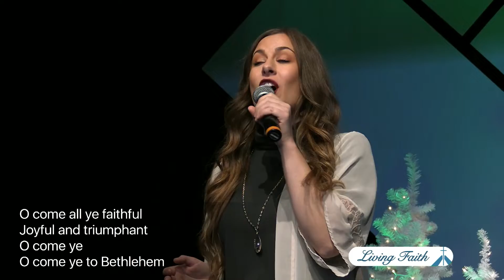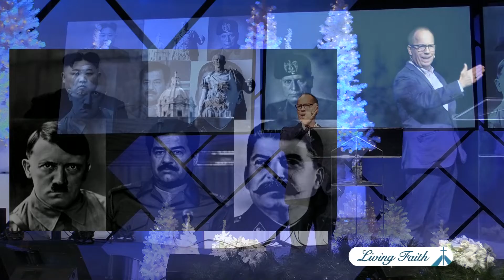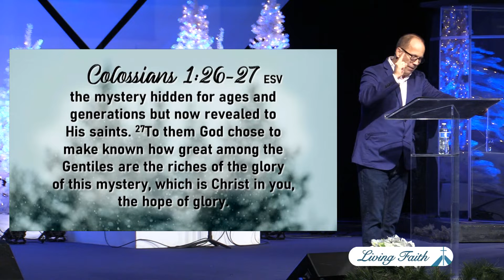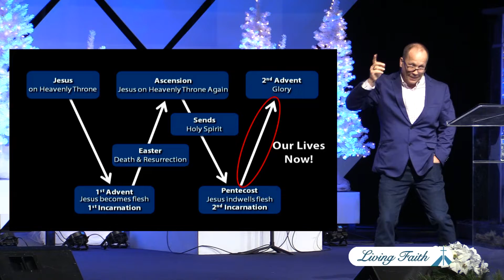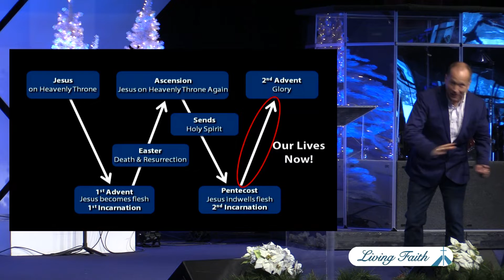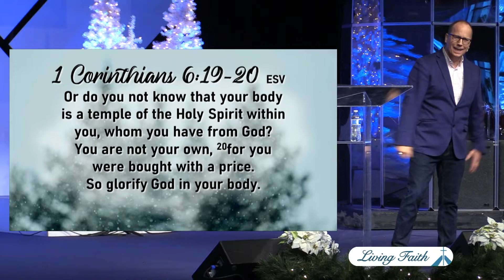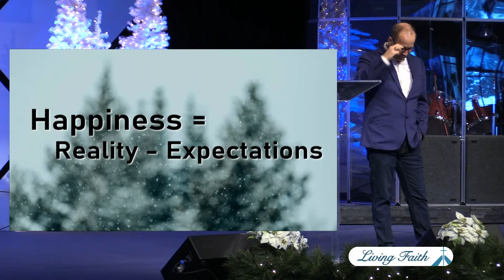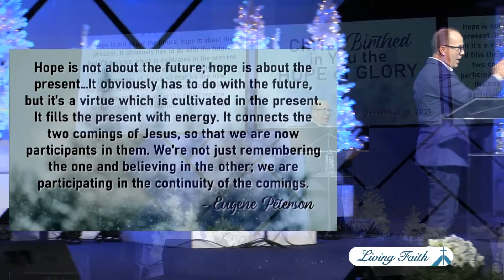Sunday Replay - December 19th, 2021